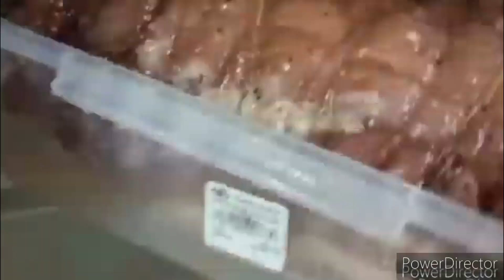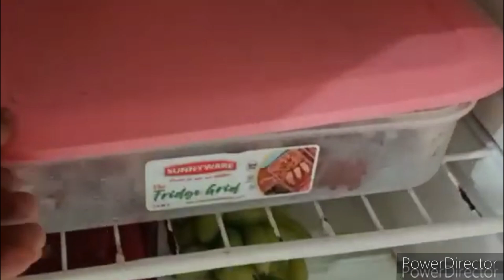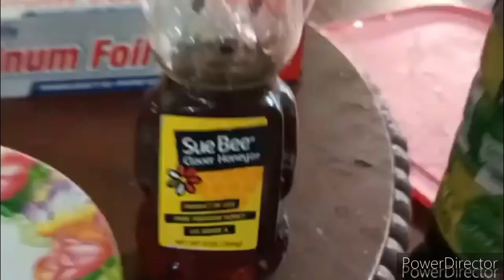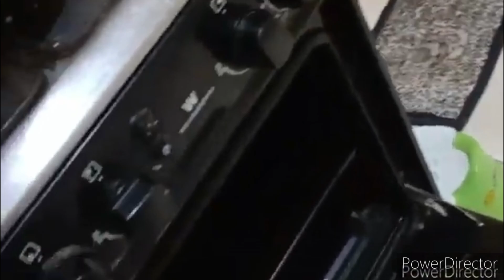D.I.Y - Home made Ham ! Lupet Neto MGA par ! ganto lng pala mag gawa! Dali lng may Ham kana!